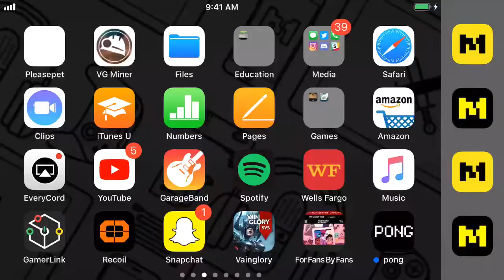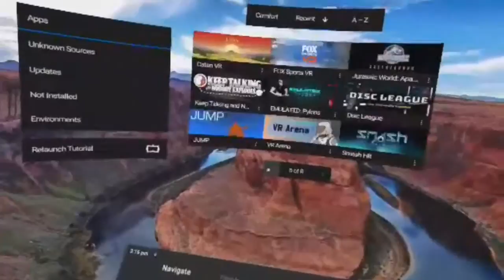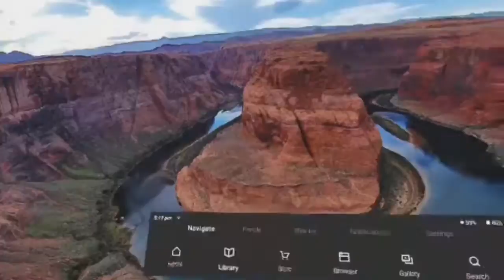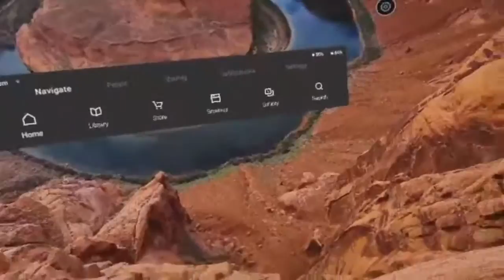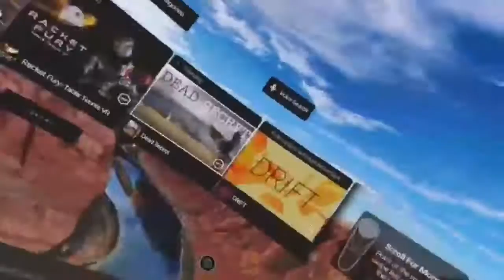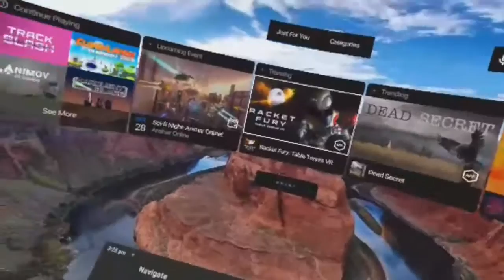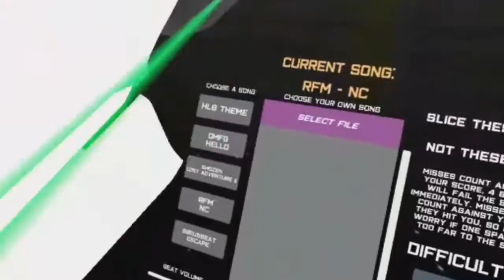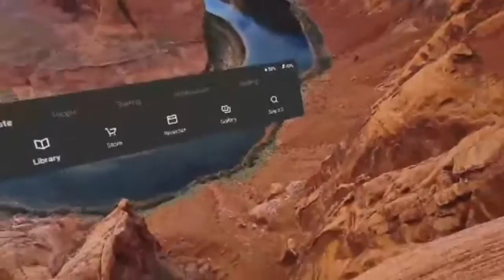In VR with the Oculus GO !!!!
yo ,welcome just testing this out